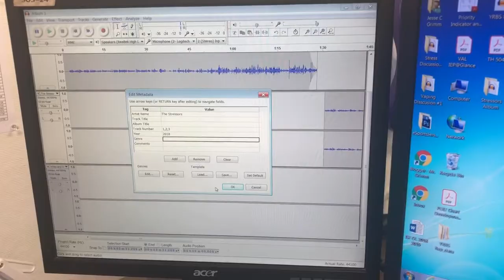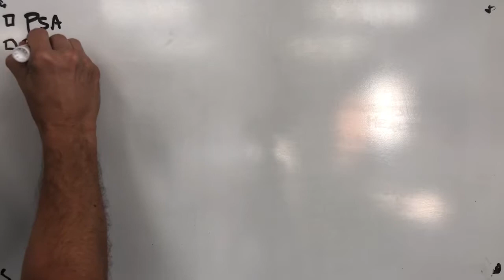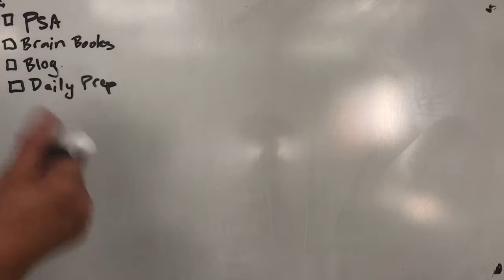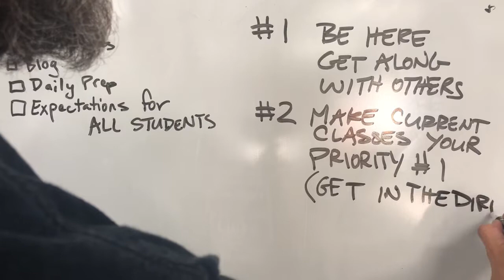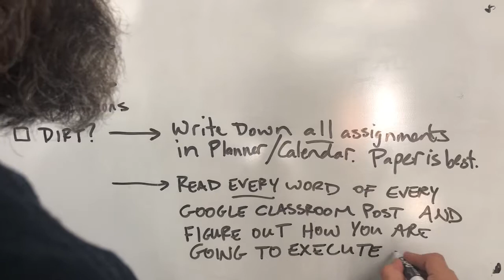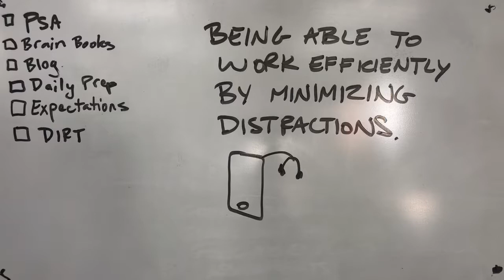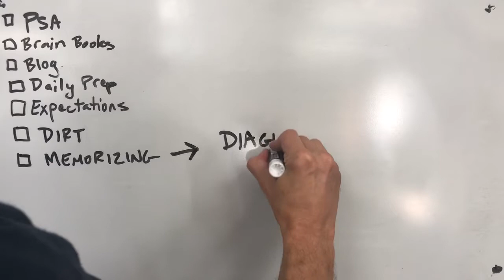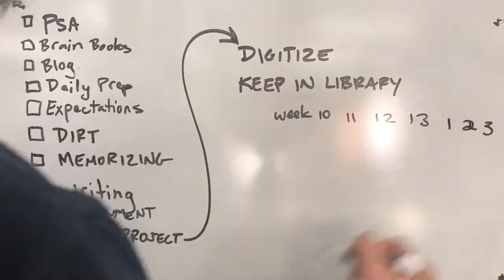Not So Grimm VLOG 137